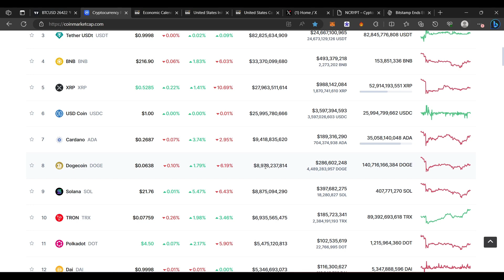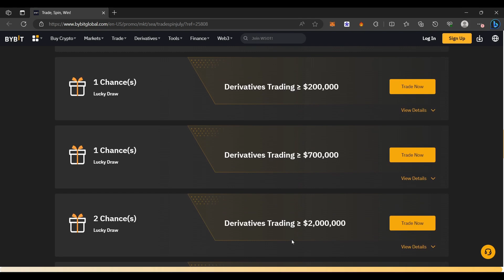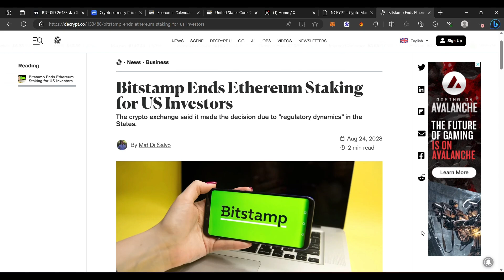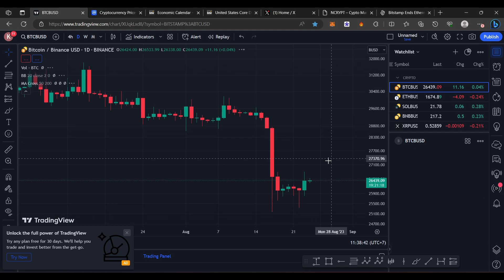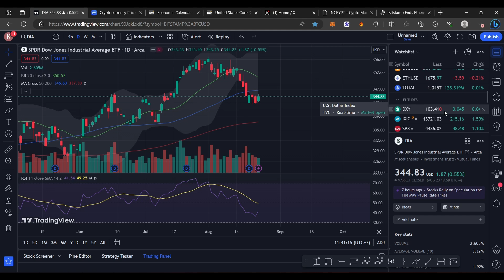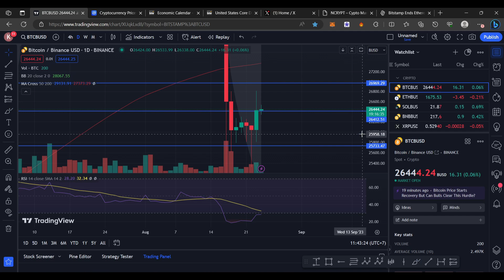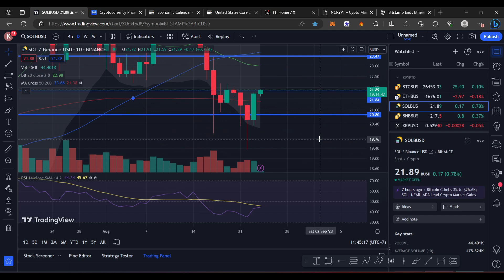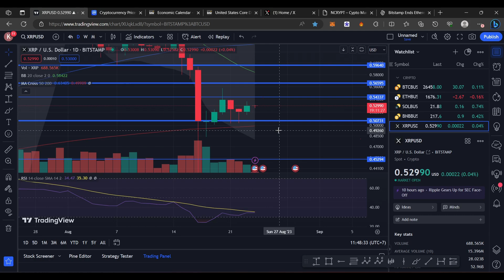BITCOIN RALLY SKENARIO TERJADI SETELAH 4 DATA EKONOMI KELUAR ! AKANKAH FAKEOUT ? INFORMASI PENTING !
DAFTAR BYBIT UNTUK SUPPORT CHANNEL KAMI !

- Daftar BINGX disini untuk dapatkan rewards !

BINANCE

PRIMEXBT :

KODE : ToshiCrypto